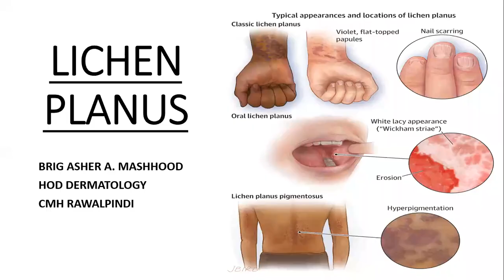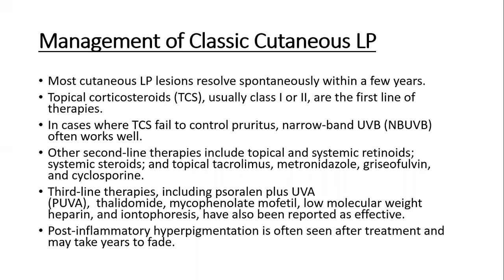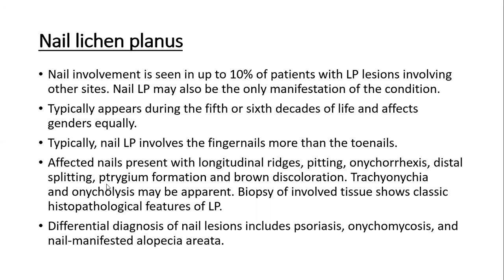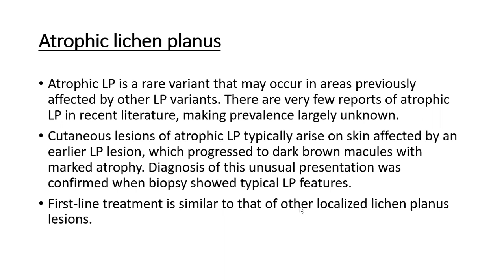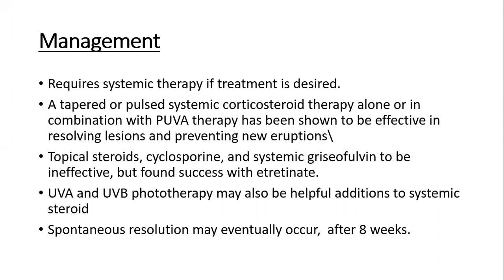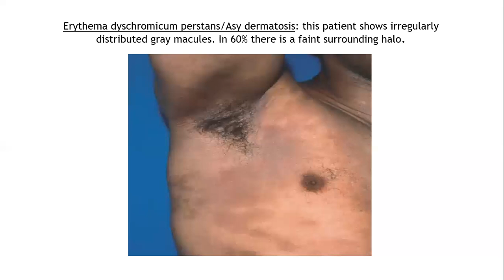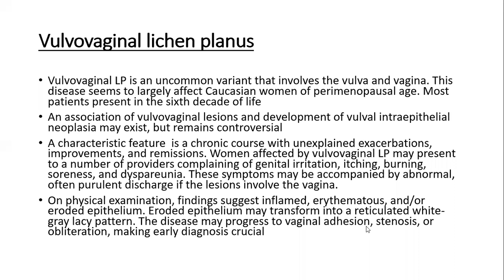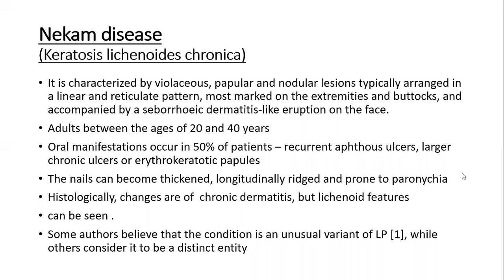Lecture-43: Lichen Planus and Lichenoid disorders. Rook's chapter 37.